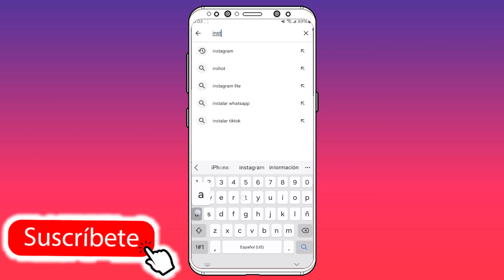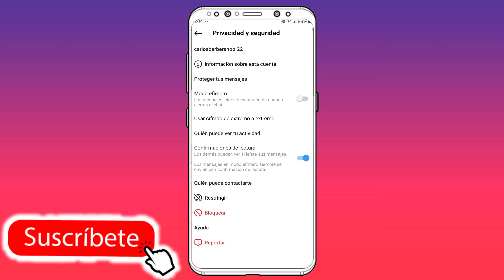Metodo 2024! Como Desactivar el VISTO en Instagram ✅️